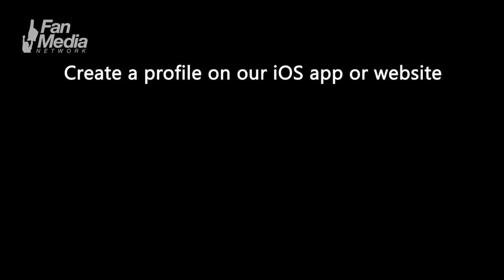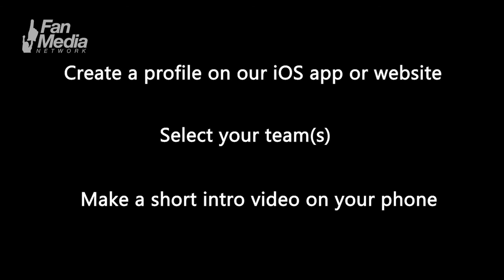San Francisco 49ers Players Show - Previewing 49ers vs. Seahawks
Former San Francisco 49ers players Mike Shumann, Dwaine Board, Darryl Pollard and Mike Wilson discuss their former team's current season, and preview the 49ers upcoming game against the Seattle Seahawks. The 49ers are 4-3 this NFL season.

To host a fan show or appear as a fan on a fan show, simply create a profile on Fan Media’s iOS app or website, select your team(s) and make a short intro video on your phone. Show hosts, reporters, former players and super fans use our Get Verified feature and make an intro video. Our mobile newsroom staff will reach out.